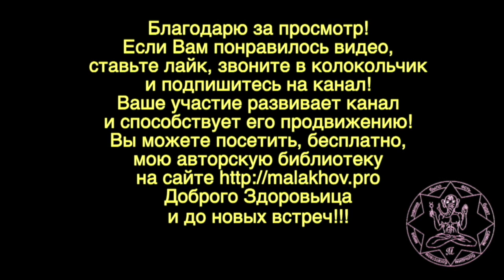18 ноября. ЛУННЫЙ КАЛЕНДАРЬ, НАРОДНЫЕ ПРИМЕТЫ, ПРОГНОЗ ПОГОДЫ.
18 ноября. ЛУННЫЙ КАЛЕНДАРЬ, НАРОДНЫЕ ПРИМЕТЫ, ПРОГНОЗ ПОГОДЫ.